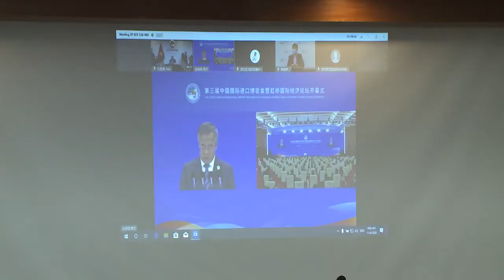Việt Nam tham dự Hội chợ Nhập khẩu quốc tế Trung Quốc lần thứ 3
Được sự ủy quyền của Thủ tướng Chính phủ, Thứ trưởng Bộ Công Thương Đỗ Thắng Hải đại diện Việt Nam tham dự Lễ khai mạc trực tuyến Hội chợ Nhập khẩu quốc tế Trung Quốc lần thứ 3 (CIIE 2020) vừa mới diễn ra tại Thành phố Thượng Hải – Trung Quốc. Do ảnh hưởng của dịch Covid-19, Hội chợ được tổ chức theo hình thức kết hợp trực tuyến và trực tiếp...